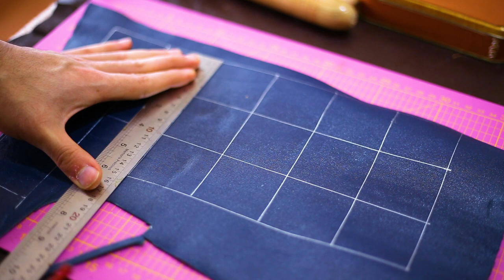Making a patched clutch leather women's Shoulder Bag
I'm in love with this new project, a patched clutch leather women's purse, which is a simple project for a leather artisan.
It's the ideal blend of stylish and professional.

00:00 - Presentation
00:23 - Cutting the leather pieces
01:14 - Attaching pieces together
03:15 - Attaching suede lining
04:23 - Attaching the zipper to the purse
05:10 - Loops holders
06:24 - Attaching linen to the base
07:27 - Finally

Good luck ...